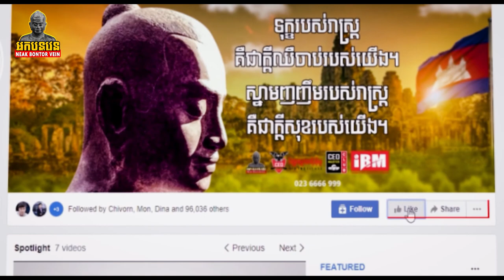គុណភាពនៃការគិត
ចែ ​សុខញ៉ វីដេអូទស្សនកិច្ចសិក្សាបោះជំរុំ (ក្រុមអ្នកបន្តវេន)
សម្រាប់ព័ត៌មានលំអិត សូមទំនាក់ទំនងមកកាន់៖
📞 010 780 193 / 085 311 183